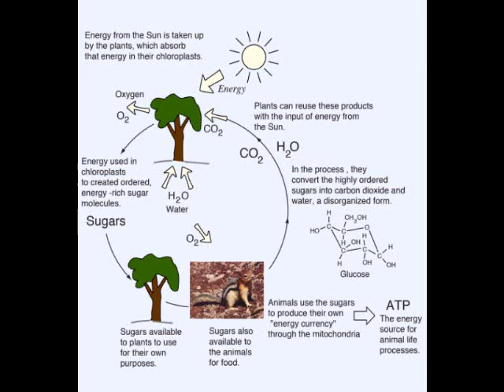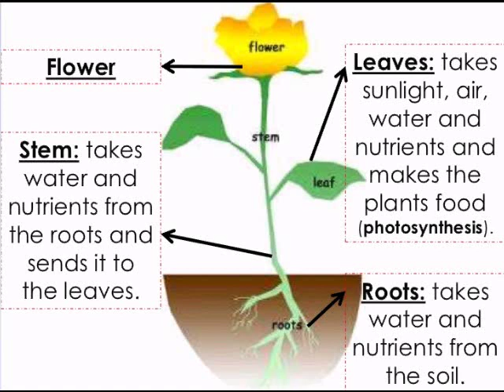HEADS UP START YOUR PLANNING NOW!! POLE SHIFT GRAND SOLAR MINIMUM CLIMATE CHANGE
+magnetic pole✖+ climate change✖+ pole shift✖+ end times✖+ grand solar minimum✖+ north pole✖+ pole reversal✖+ global warming#magnetic field# cosmic rays# global cooling# earth changes# magnetosphere# magnetic north pole# magnetic poles# planet x# polar shift# south pole# nibiru# pole flip# pole shift news.